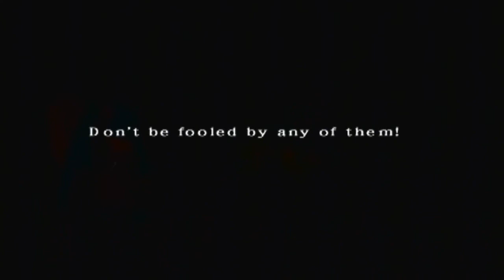Arc the Lad Twilight of the Spirits Part 100 - The Divine Ruler's Other Puppet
We finish the Wind Floor in this part and head through a massive door.